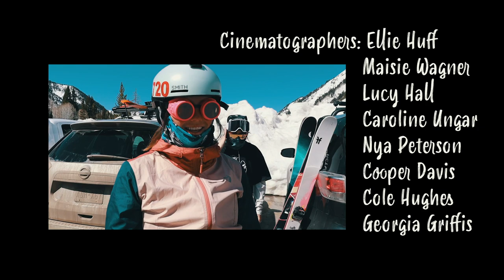NOVIA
A ski film created for younger girls to find confidence within themselves.

Directed By: Ellie Huff
Edited By: Ryder Schwartz
Produced By: Maisie Wagner, Lucy Hall, Nya Peterson, Ulla Libre, Ella Haverkampf, Caroline Ungar, Ellie Huff
Filmed By: Nya Peterson, Ellie Huff, Cooper Davis, Cole Hughes
Graphic Design: Ellie Huff, Nya Peterson, Cole Hughes, Grace Haverkampf